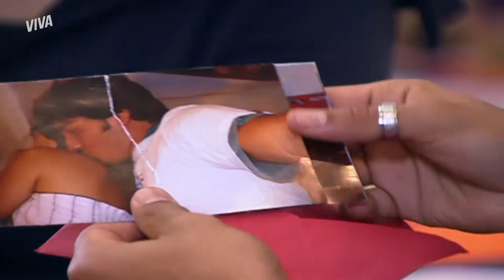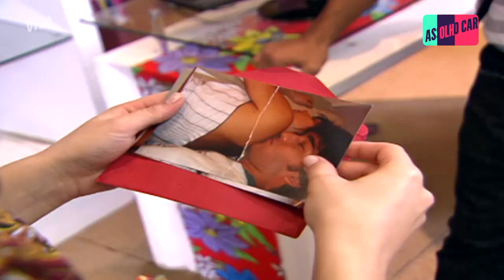CHOCADA! VERIDIANA MOSTRAS AS FOTOS À MARINA! | MALHAÇÃO 2009 | MELHOR DO DIA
Marina e Caio se resolvem. Parece que está tudo bem, até que… Veridiana fica sabendo e promete vingança. Então, ela corre para contar a verdade a Luciano, e, juntos, eles vão até Marina. Preparado para uma revelação bombástica? Corre pra cá!

Capítulo 154, dia 3 de dezembro de 2021, sexta-feira.